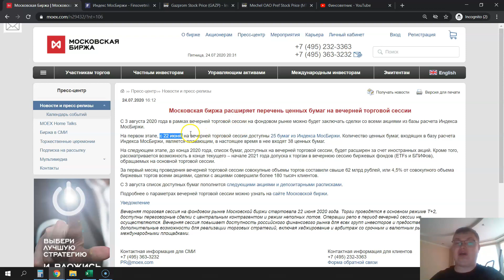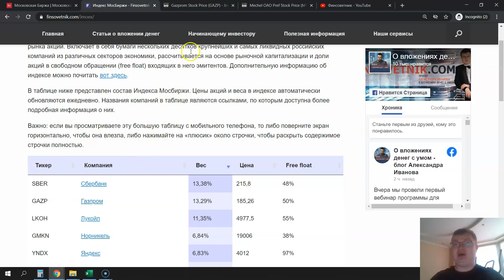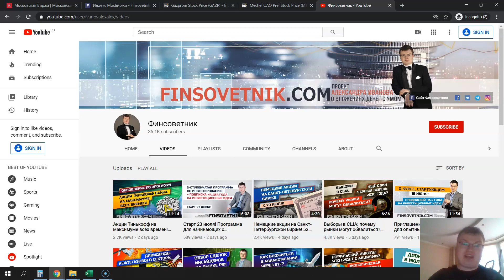Московская биржа с 3 августа расширяет список бумаг на вечерней торговой сессии!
Учебная 3-ступенчатая программа по инвестированию "с нуля" с подпиской на инвестиционные идеи на 2 года